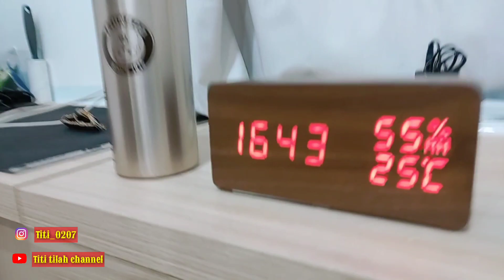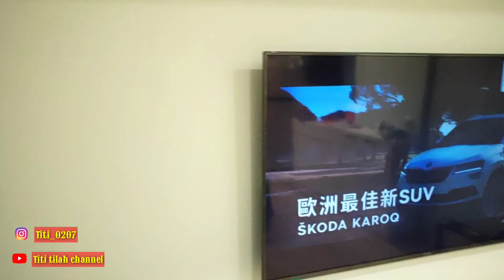KALAU SAYA SAKIT GEMANA NASIB MAS BOS SIAPA YANG JAGA// apa tetep saya jaga//Cerita TKW TAIWAN